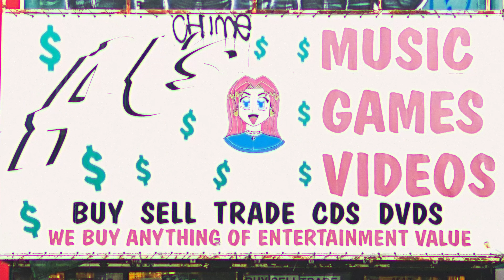WE GOT IT AT AL'S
i love al's

shop at al's in seattle washington or online

filmed/directed/edited by @1800WESTSMITH